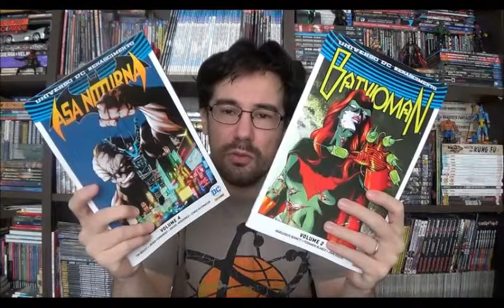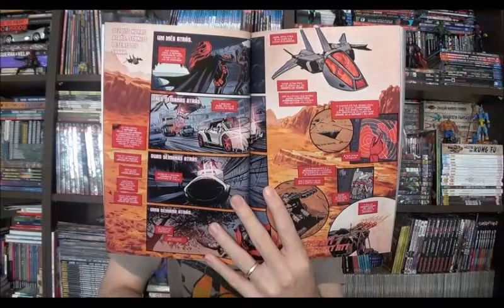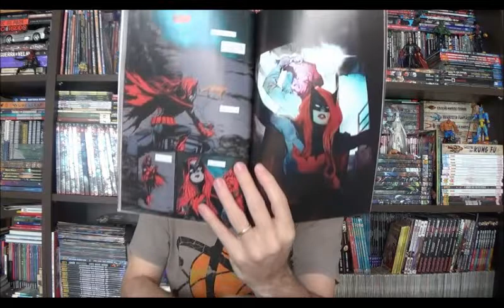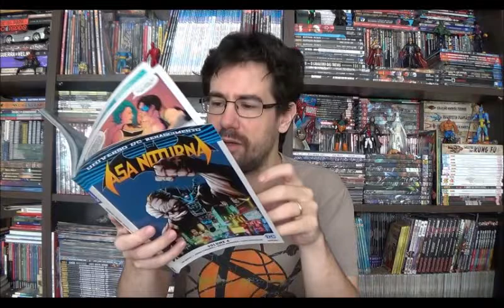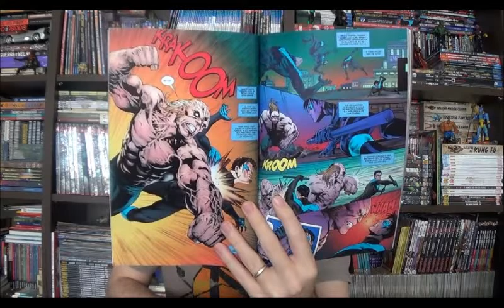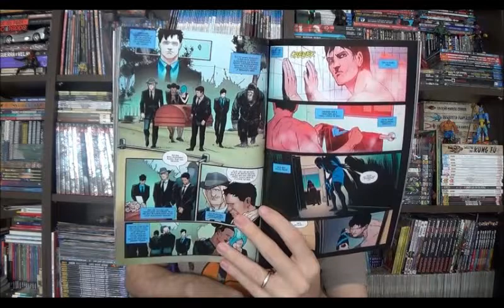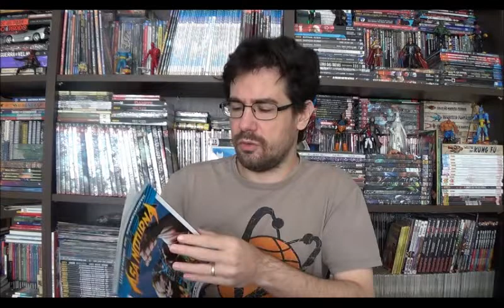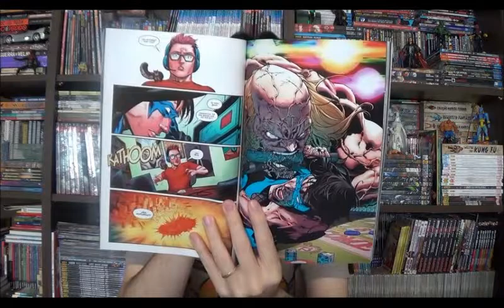Chapéu do Presto Especial - Asa Noturna e Batwoman: Renascimento ano 2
Bem-vindos a mais um Chapéu do Presto especial, nesse episódio vou falar sobre dois encadernados do Renascimento Dc sobre a família do Morcego. O segundo volume de Batwoman da Marguerite Bennet e o quarto do Asa Noturna do Tim Seley.

⚠ Link para compras na Amazon

Campinas - SP
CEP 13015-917